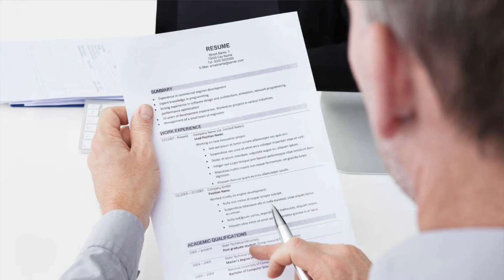Learn about Work of Art (2023) | Resume Development